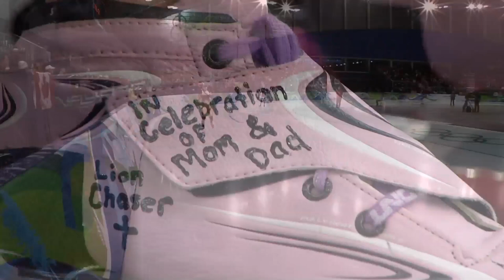Speed Skating Women 1500M Complete Event | Vancouver 2010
Women Speed Skating - 1500M Complete Event at the Vancouver 2010 Winter Olympic Games.

Athletes featured in this video:
WUST Ireen, Netherlands
GROVES Kristina, Canada
SABLIKOVA Martina, Czech Republic